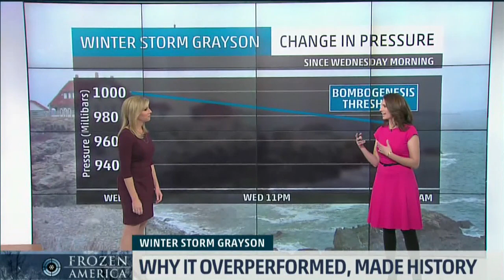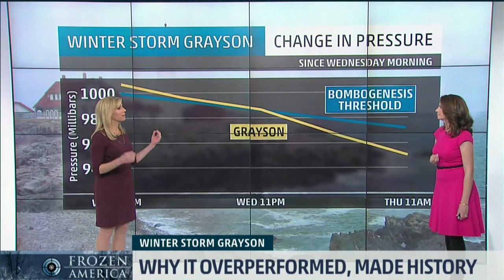Maria LaRosa & Jaqui Jeras 1/5/2018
Black tights and maybe tan pantyhose